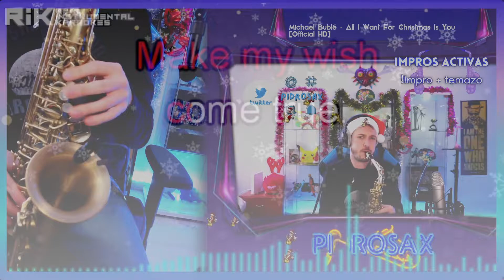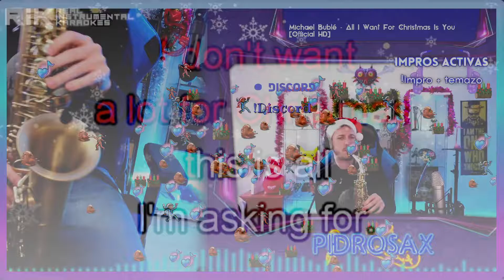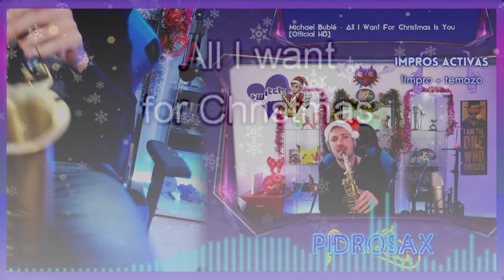All I Want for Christmas Is You